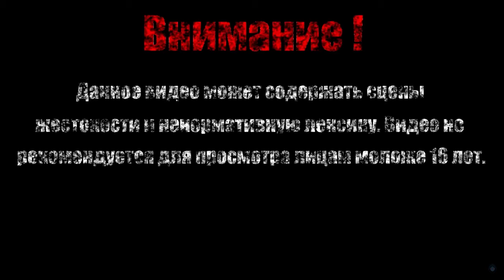ИГРАЕМ ХАРСТОУН【Evoland 2】#13